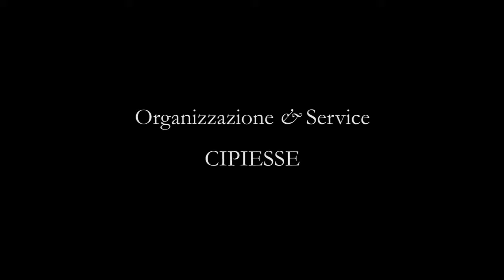JuliaDream live @ Rezzato - 01/07/2011 - In the flesh